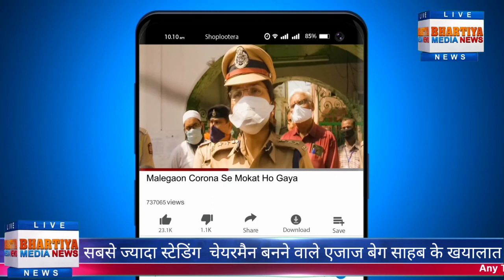सबसे ज्यादा स्टेडिंग चेयरमैन बनने वाले एजाज बेग साहब के खयालात